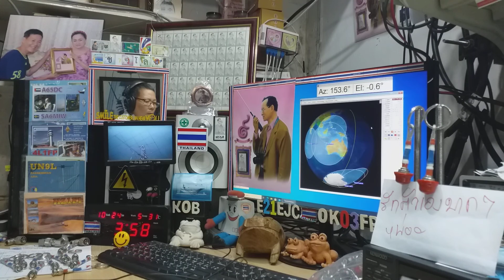Cq ssb and cw on Satellite FO-29, 24 OCTOBER 2020